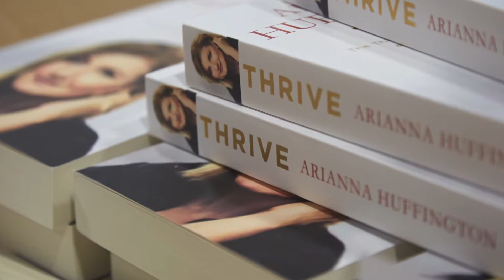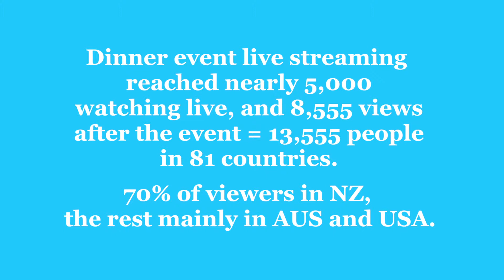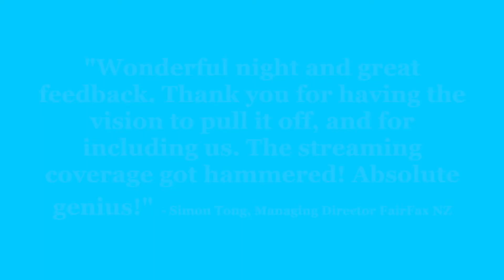Anthem Launch 2014 - Arianna Huffington - ANZ Viaduct Events Centre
The team at Anthem celebrate their launch with special guest Arianna Huffington at the ANZ Viaduct Events Centre.

Anthem is a contemporary communications agency that helps companies find their most powerful voice to forge meaningful connections and shared purpose with their communities of interest.

Anthem Launch 2014 - Arianna Huffington - ANZ Viaduct Events Centre is produced for Anthem - Anthem
Anthem is a contemporary communications agency

Video Production by: 90 Seconds NZ - 90 Seconds - The Worlds Cloud Video Production Service
90 Seconds enables brands and agencies to get high quality online video content shot and produced anywhere in the world. 90 Seconds makes video production fast, affordable, and all managed seamlessly in the cloud from purchase to publish.